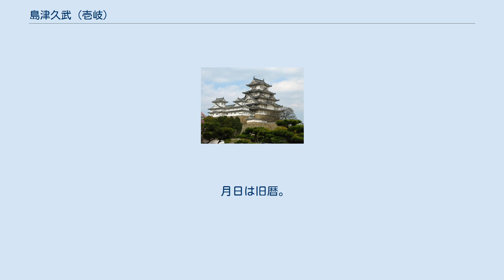島津久武 (壱岐)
島津 久武（しまづ ひさたけ、? - 嘉永3年4月28日（1850年6月8日））は、江戸時代後期の薩摩藩家老。
通称は初め郷十郎、後に頼母、壱岐。
島津久謫（頼母、後に相馬）の次男。
家格である一所持格の島津準四男家当主の家督を相続し、大目付、江戸藩邸詰めの家老を歴任した。
準四男家としては初の家老就任者であった。
妻は伊勢平四郎の娘。
養嗣子に兄島津久謐（源七）の子の島津久隆（数馬）。
薩摩国吉田郷地頭、郡山郷地頭、国分郷地頭、加世田郷地頭を兼職した。
また、国分郷地頭、加世田地頭就任中に大口郷を預かる。
弘化3年の石高は158石余。
お由羅騒動での処分者の一人である。
 島津久房同母兄の久記を家祖とする島津準四男家は、久記の家督を肝付兼柄の子の久通が相続し、その跡を入来院明雅の子の久馨が相続し、久武は久馨の孫にあたる。
次男ゆえに本来は島津姓、および諱に「久」「忠」（島津氏の通字）の使用を許されず、平屋姓を名乗り、諱では「記」を使用することになっていた。
しかし若年寄兼谷山郷地頭の父が病気で隠居すると、兄の久謐に代わり家督を相続した。
藩主名代の島津忠教（久光）によって家老に任命される。
 家老を勤めていた当時、薩摩藩第10代藩主島津斉興の側室お由羅の方が斉興の五男で実子の忠教を擁立しようとしていたために、藩内で世子斉彬派と忠教派で分かれており、久武は斉彬派の筆頭格であった。
そのため、嘉永2年（1849年）に斉彬派の近藤隆左衛門らによるクーデター計画が露見すると、翌嘉永3年（1850年）、それに連座して家老を罷免、隠居させられた。
さらに剃髪の上、島津姓と通字の「久」を没収されて平屋に改姓され、準四男家庶流扱いに降格された後に切腹させられた。
 月日は旧暦。